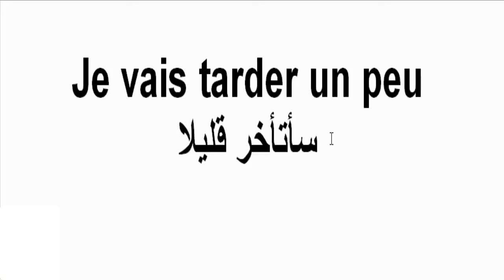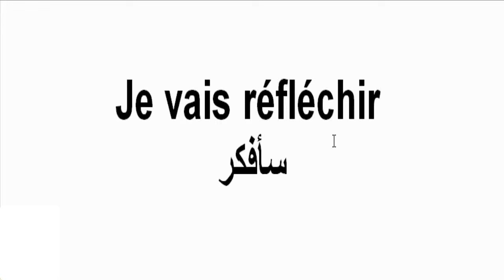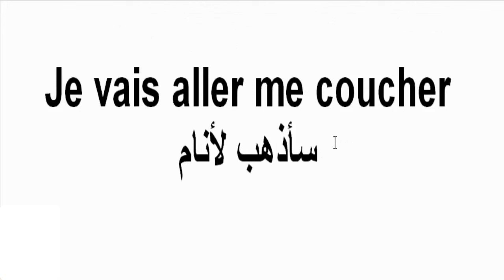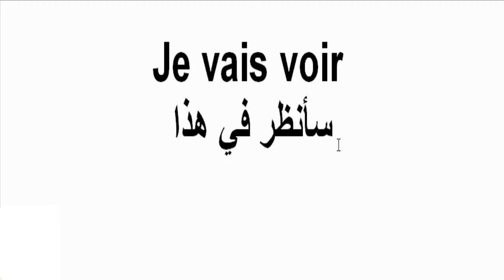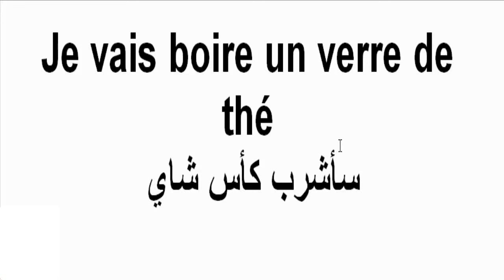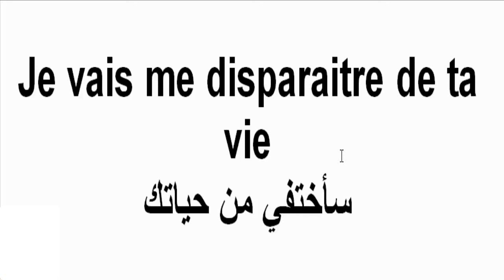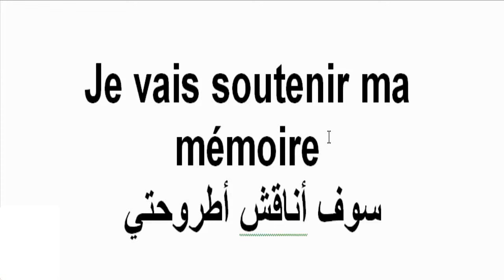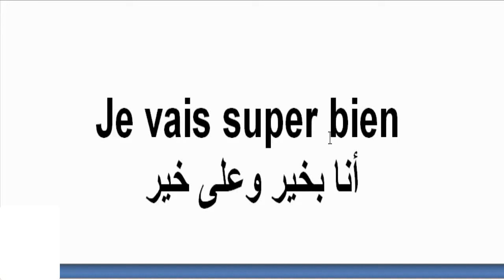كيف تقولها بالفرنسية